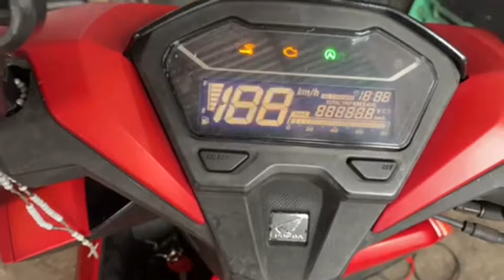Lagyan ko ito ng kick start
Kalikutista laboratory main sa Gmap

Tuwing Monday close